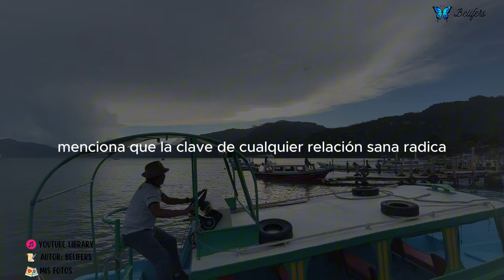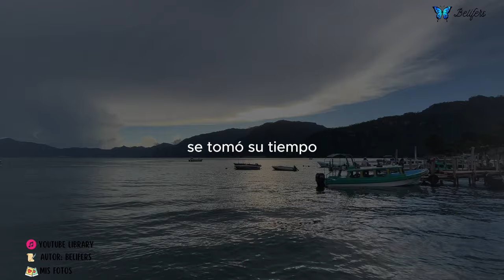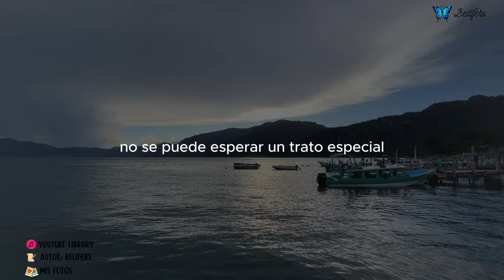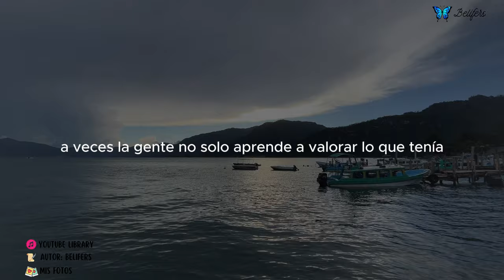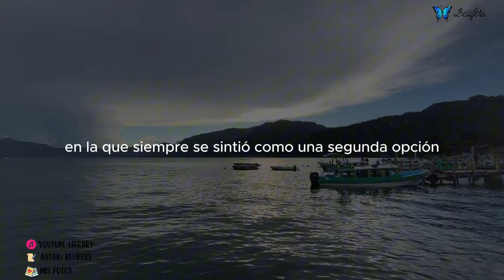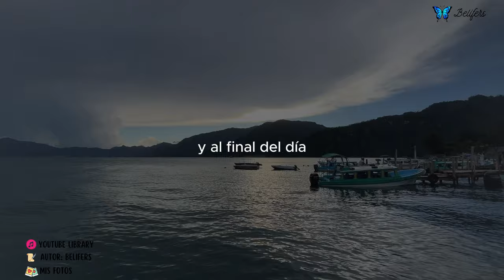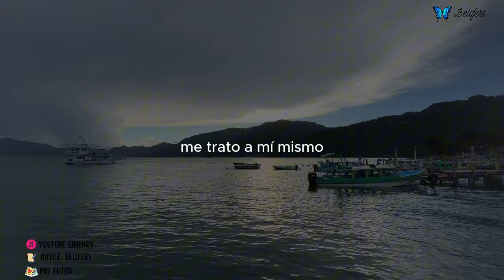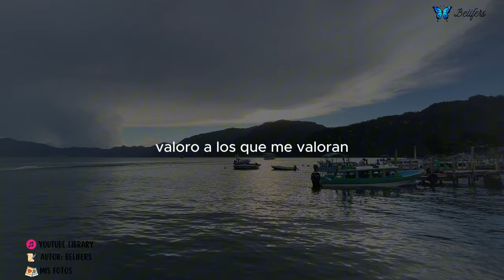🦋 Un Sabio alguna vez dijo: Aprende a tratar como te tratan y a dar la misma importancia que te dan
Esta frase, tan sencilla pero profunda, encierra un principio fundamental para mantener la paz interior en nuestras relaciones, tanto personales como profesionales. El Dr. Mario Guerra, terapeuta y experto en relaciones humanas, menciona que la clave de cualquier relación sana radica en un equilibrio de reciprocidad, donde las dos partes se valoren mutuamente. Pero, ¿qué pasa cuando esto no sucede?